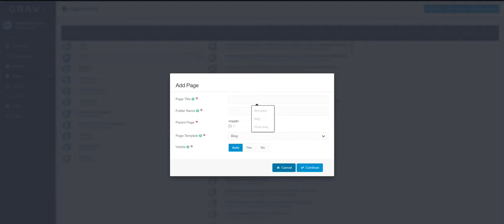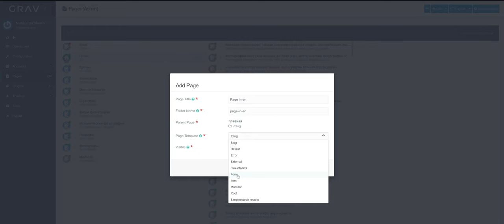Can't set up multilingual content for Grav CMS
Site - default language: Russian. Added 200 articles in Russian. The main page displays all articles in Russian. mysite.com  show all posts at russian language.

Now I decided to add articles in English. But do not translate existing articles from Russian into English. I want add other articles, other topics in English. articles in English should be displayed. But now show articles at russians.

How do I add articles for the English version step by step:
1) Click on Pages in menu
2) in the upper right corner I switch the blue button from Russian to English
3) I am adding a page. Set the Parent page Home.
Page template - item -

Also:
the name of the main page of the blog is displayed in the list in English: Home and the bottom /en
But when you select a parent root in the list, the page name Home is shown in russians -Главная-
I don’t know if I managed to explain what the problem is and what I want to achieve. Made a video.